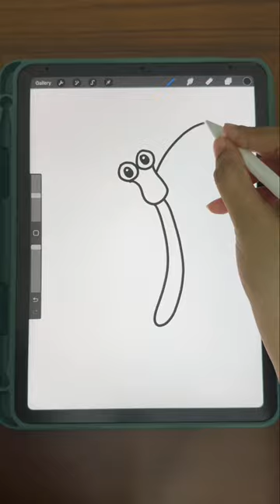Simple and easy way to draw dragonfly 🤩art